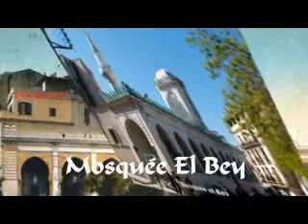MALOUF Ama Sebba Lehbeb Cheikh Fayçal KAHIA Annaba